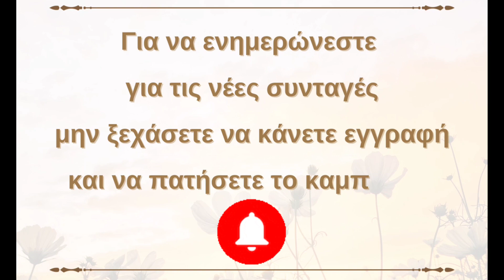Σοκολατένια μπισκότα τραγανά και πολύ νόστιμα|Σπιτικά&Νόστιμα απο την Βάσω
Υλικά:
300gr βούτυρο
1 φλ. τσαγιού καστανή ζάχαρη
2 αυγά
500gr αλεύρι για όλες τις χρήσεις
Λίγο αλάτι
2  κοφτά κ.γ. μπέικιν πάουντερ
1 βανιλέτα
3 κ.σ. κακάο
200 gr κουβερτούρα γάλακτος σε σταγόνες
Πασπαλίζουμε με άχνη(προαιρετικά)

Κάθε εγγραφή μου δίνει μεγάλη χαρά να συνεχίσω και με βοηθάει πολύ!!!Αν σας άρεσε το βίντεο μην ξεχάσετε να κάνετε ΔΩΡΕΑΝ εγγραφή στο κανάλι μου για να βλέπετε τις καινούριες συνταγές που ανεβαίνουν!!!